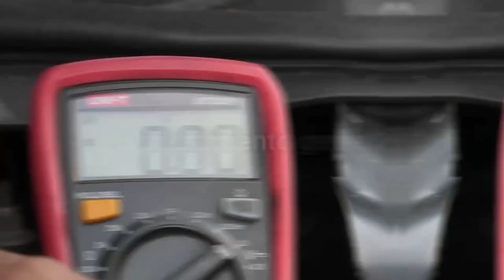FUERA DE PELIGRO MÉDICO DE AGUACHICA BALEADO EN ATRACO